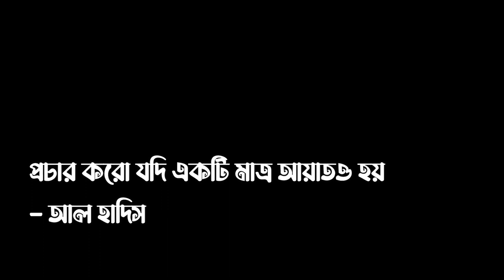নিজেদের অজান্তে আমরা কত ভয়াবহ শিরক করি! Muhammad Zaed